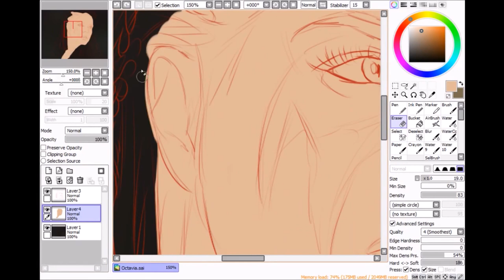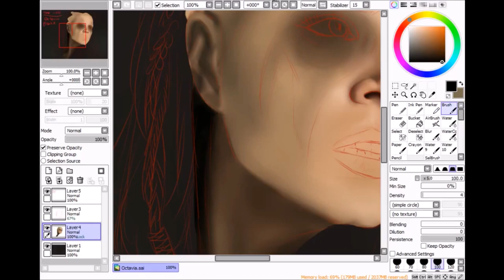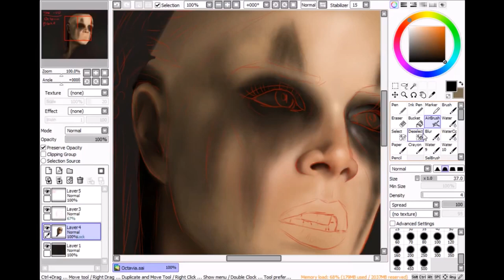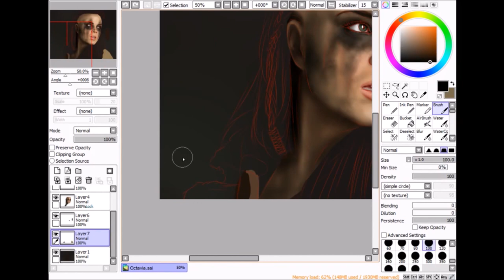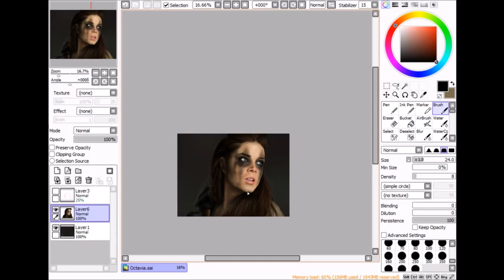The 100- Octavia Blake (Marie Avgeropoulos) Speedpaint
Annoying but the recording got messed up partway so a section in the middle is missing -_-